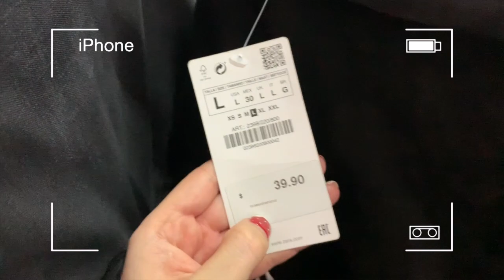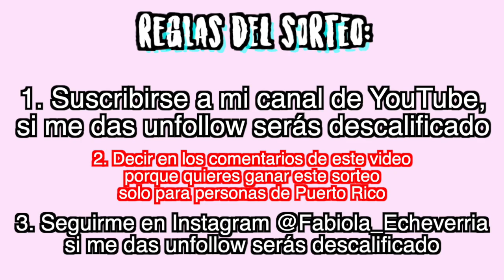Salvation Army Caguas Puerto Rico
En este video les digo mis tiendas favoritas de segunda mano, les muestro el mapa para que puedan ir, le doy un tour, hago unboxing de lo que compré y le doy consejos para que puedan ir preparados! :)

● ● Sígame!!● ● ● ● ● ● ● ● ● ● ● ● ● ● ● ● ● ● ● ●

Sobre mi: Me llamo Fabiola y soy de Puerto Rico.
Cámara: Canon T5i y canon 50mm 1.8 stm lense
Editor: Final Cut Pro X

Si lees esto comenta: “Soy hermos@”.

Este video NO ha sido auspiciado. Yo pago todos los productos con mi propio dinero.
La música de este video NO es mia.